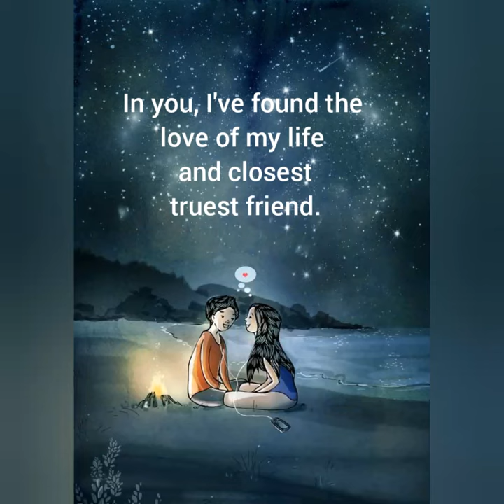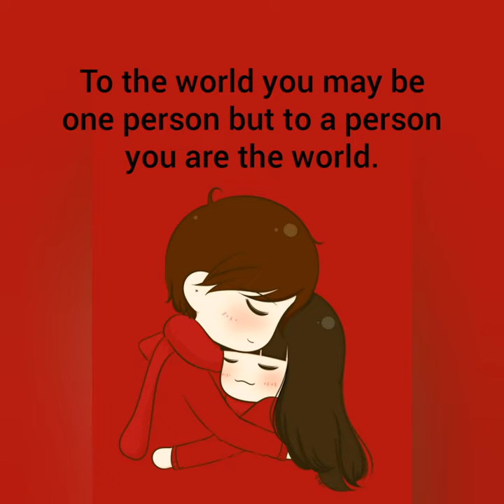💕WHERE THERE IS LOVE THERE IS LIFE..💕